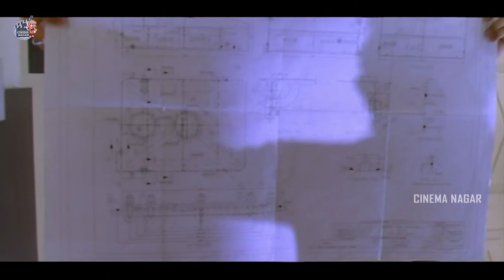Suriya And Sameera Reddy Superb Love Scenes || Surya S/O Krishnan Movie Scenes || Cinima Nagar